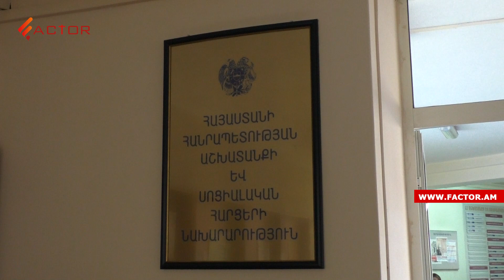Փաշինյանի նոր նշանակումները․ ՄԻՊ-ը՝ գերիների թիվը հրապարակելու մասին․ Լուրեր